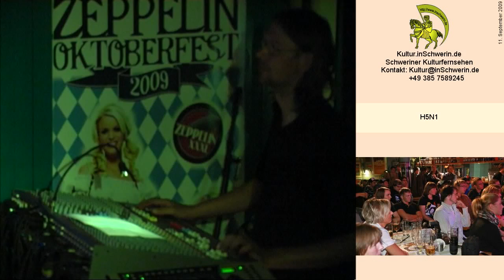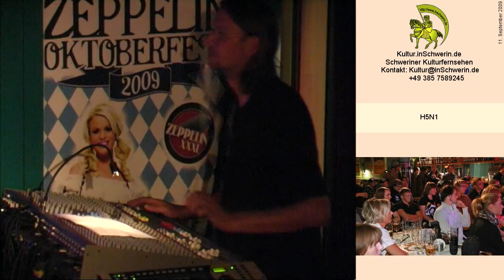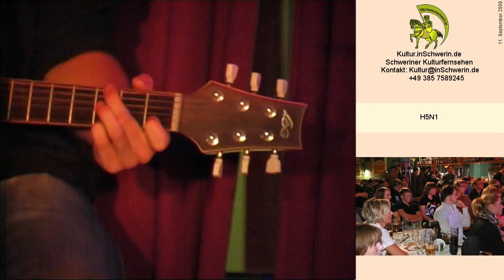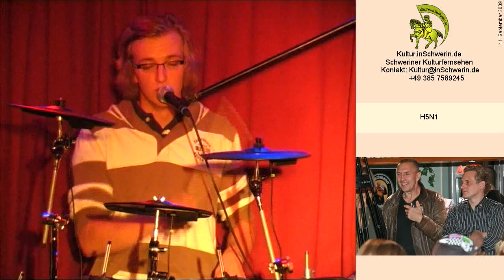Kultur inSchwerin 8s2 T 04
Zeppelin Club Schwerin H5N1 BSE war gestern - Vogelgrippe - Kekse - Schwarzes Herz - Cunttree - Mr. Change - Helga - Toast - Rezessionist - Müde Krieger - Manchmal - Alm - Cowboy - Mozart - Herr Sternberg - Weltende - Milchboy - Das ist Punk